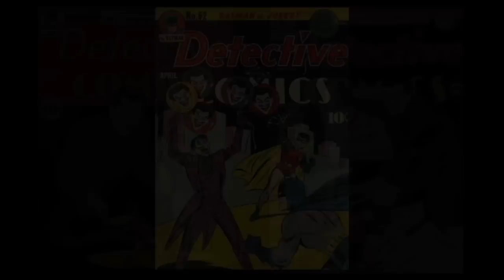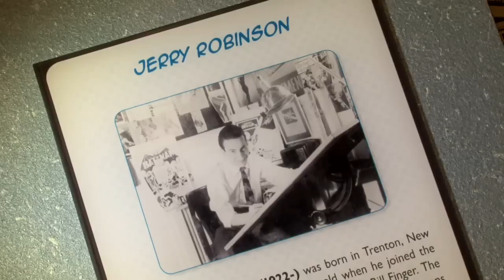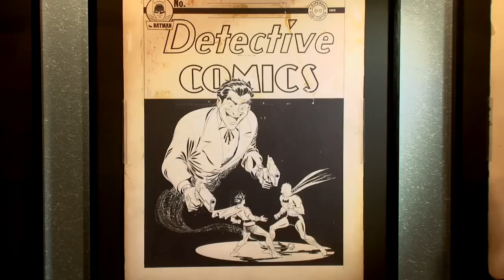The Joker creator Jerry Robinson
In 1940, Jerry Robinson drew the first concept sketch of one of the greatest literary villains of all time The Joker.  Robinson describes the creation of the exhibit "ZAP! POW! BAM! The Superhero: The Golden Age of Comic Books 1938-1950," on display at the Skirball Museum.